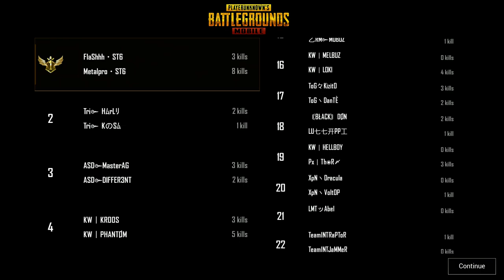C46 POOJA SPECIAL | DUO BOOTCAMP ONLY CHALLENGE | Poojakku vekkum munb oru maamaangam